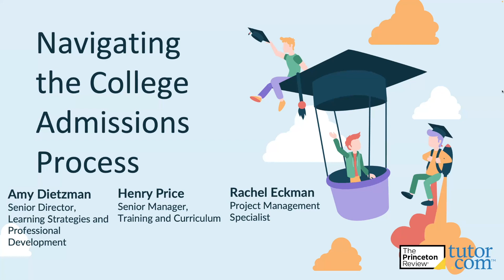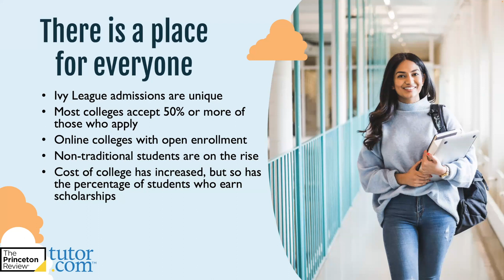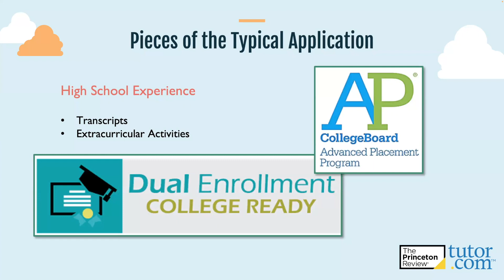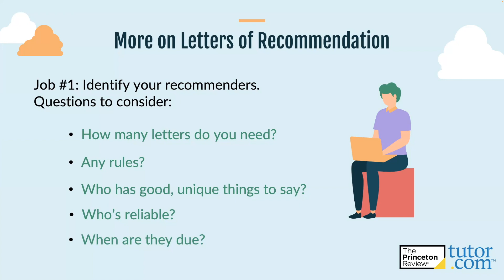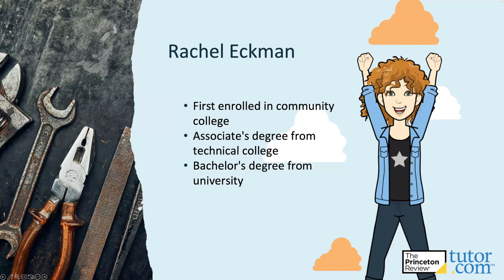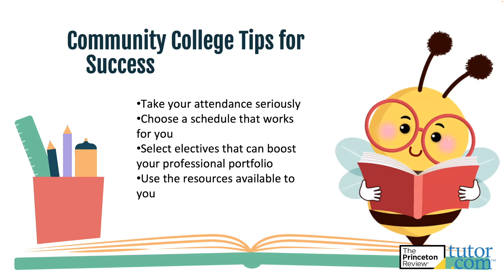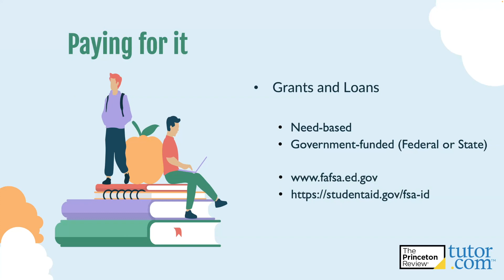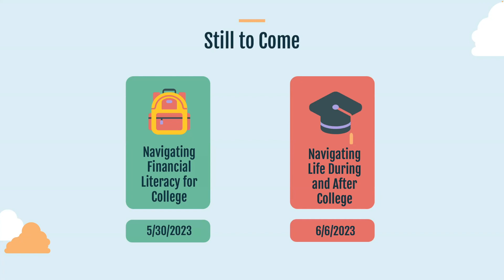Navigating College Admissions | C.R.A.M. Webinar Series for High School | Spring 2023 | Tutor.com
Part three of our College Readiness and Management series is on navigating the college admission process. Learn the dos and don’ts around the college admissions process and what to expect with financial aid applications. This session is hosted by Henry Price and Rachel Eckmam of Tutor.com's Training and Development Team.

Since its incorporation in 2000, Tutor.com has delivered more than 24 million one-to-one online tutoring and homework help sessions to students. The company's 3,000+ vetted and qualified tutors provide learning assistance that is available 24/7 in a wide variety of subjects. The company's mission is to instill hope, advance equity, and catalyze achievement in schools and communities.

Tutor.com powers tutoring and homework help programs for the U.S. Department of Defense and Coast Guard Mutual Assistance Program, colleges and universities, K–12 school districts as well as state and local and libraries, and companies offering employee benefit programs.